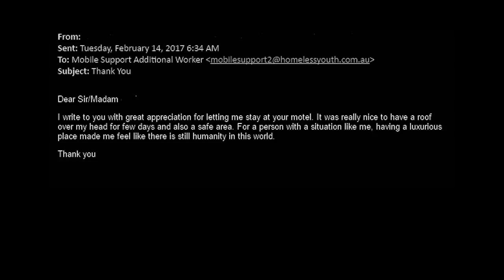The world needs small ideas too | Matt Granfield | TEDxBrisbane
With around 1 in 200 people experiencing homelessness in most international cities, it is easy to feel helpless. Matt Granfield didn't – and he decided to do something about it after his uncle passed away in tragic circumstances.

But to fix a problem, you need to understand it properly. When Matt learned more about the complexity of homelessness, he realised something that significantly shifted his perspective: the average 'face' of homelessness is actually a 25-35-year-old​ woman, most likely escaping a violent situation. She may be living in her car, on the streets, or in a hotel room.

Matt realised that, with hotels running at an average occupancy of 75%, there were more than enough vacant safe spaces to end the homeless housing crisis. He argues that it's often these simple solutions that can solve complex problems. Matt is a writer, entrepreneur and business person with 15 years’ experience in the marketing, start-up and tourism industries.

By day, Matt is in charge of marketing the City of Brisbane, as General Manager of Marketing and Communications at Brisbane Marketing – the city’s economic development and tourism board. When the sun goes down, the cape comes out, and he is founder and chair of Spare Keys, a ground-breaking charity that makes spare hotel rooms available to people who need a roof over their head.

Matt studied marketing at Harvard Business School, has an MBA from the University of Queensland and is a proud Queenslander, father of two, retired hipster and occasional author. This talk was given at a TEDx event using the TED conference format but independently organized by a local community.